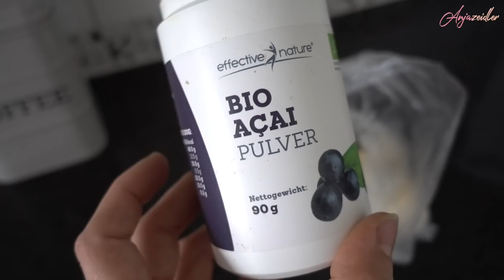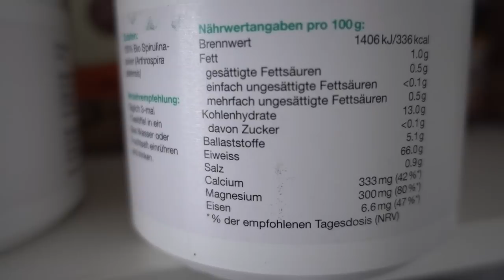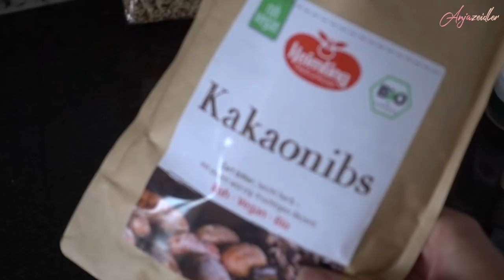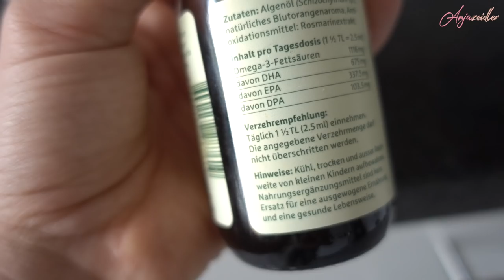vegan Frühstück Routine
Allgemein empfehle ich die Naturprodukte - von Food über Haarpflege bis hin zu Sachbüchern -  von myFairtrade :

► Meine Kochvideos
► pflanzliche Ermährung